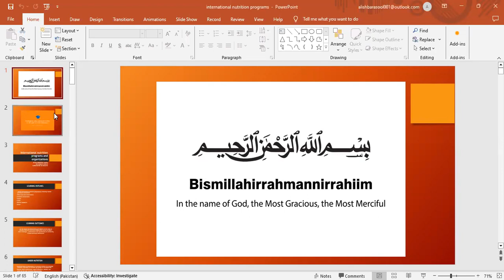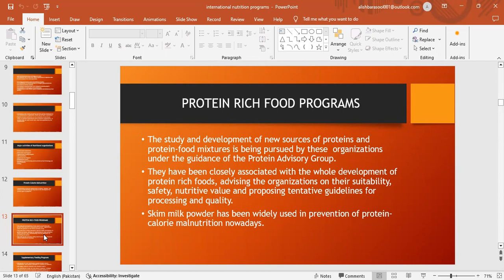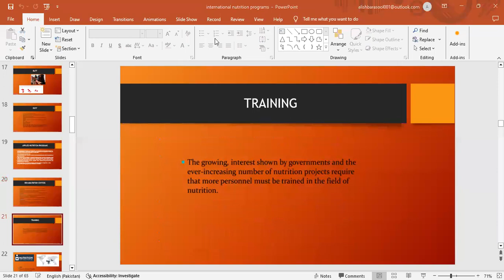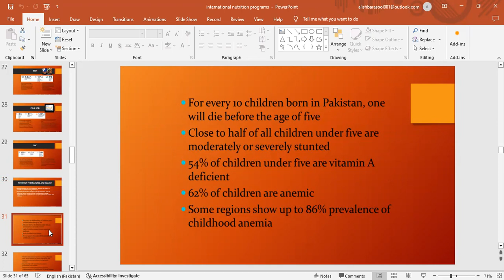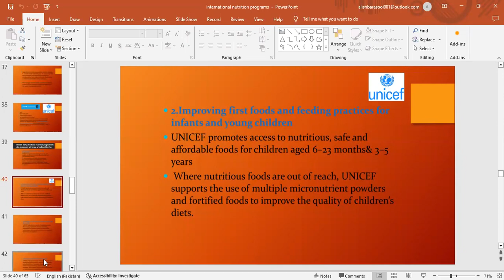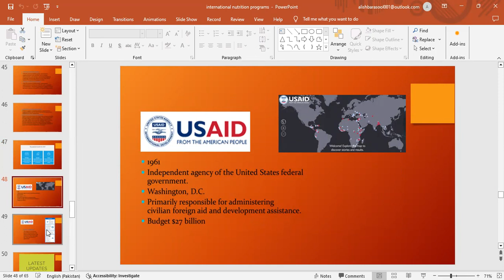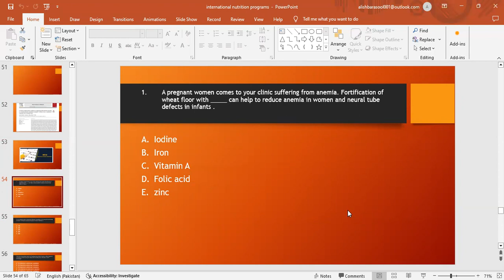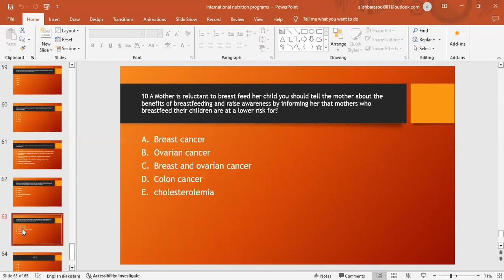international nutrition programs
By Dr Alishba Rasool